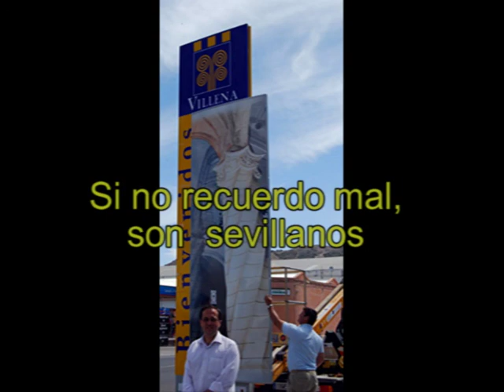"creo recordar que son sevillanos", Ya salió el viaje a Sevilla.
Ya salió el viaje a Sevilla.

¡Viva Sevilla y olé, viva Triana...!

La falta de transparencia del ayuntamiento formado por Celia Lledó y su valido el vicealcalde Jesús Martínez, y el sigilo con el que actúan en sus "asuntós%, nos está llevando a situaciones cómicas al intentar que los ciudadanos no nos enteremos de las idas y venidas de esta pareja, siempre acompañada por "el paleta" camuflado en fotógrafo particular.

En la primavera de 2008 después de la feria, se marcharon a Sevilla la pareja política con el paleta para disimular, pero no se hicieron fotos.

Se fueron a Sevilla, y no perdieron la silla, con el fin de resolver un asunto en el más estricto de los sigilos; La contratación del "Plan de Señalización Turística del Municipio de Villena%, que llevaban algún tiempo entre manos, y que había supuesto el desprecio a otra empresa de Villena. La empresa  MAMMUT,  constituida por 4 empresas del sector de la publicidad, marketing e imagen, formada al efecto por: DOSIGN, ICONO, TyT ABOGADOS y ASDF DESARROLLO (creadora del cartel de fiestas 2008), pero mal vistos por nuestra alcaldesa y su "íntimo" amigo, que tenían necesidad de un viajecito de placer a Sevilla, con "el dinero de nadie" y de paso contratar las condiciones "en sigilo", para gastar en turismo 148.000 euros - unos 25 millones del ala - con cargo a los 2 millones de euros del Plan de Dinamización del Producto Turístico, 1/3 unos 100 millones a salir "del dinero de nadie" de las arcas municipales

"Creo recordar que son sevillanos..."

Pero en el mes de octubre también del 2008 al presentar el vicealcalde y concejal de turismo la aprobación en junta de gobierno, lo que habían contratado en abril en Sevilla, este ejemplar de político insigne "creía recordar" que la empresa HEGA CUATRO adjudicataria digitalmente del proyecto y realización del gasto; "creo recordar que son sevillanos", dijo el Valido. ¡No se acordaba lo que contrataron, al calorcillo de abril, él y la alcaldesa! en Dos Hermanas (Sevilla).

Ahora ya están colocados, han pasado 8 meses desde octubre, en donde con un margen de 8 días en "procedimiento urgente" y sigiloso contrataron con "HEGA CUATRO%, los "totems", los "atriles", los "plafones" y toda una variación de "interpretativos". Un lujo de 148.000 euros. Villena "proyecto de futuro" pero contratamos el turismo de Villena con empresas de Valencia y de Sevilla, y las de Villena que nos miren el salero...  ¡Ele que ele, que ele...!